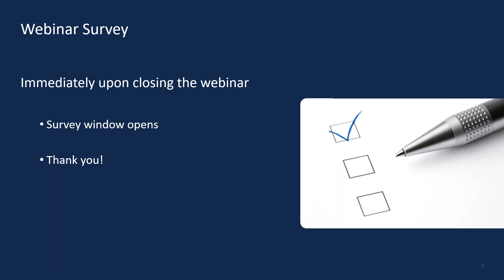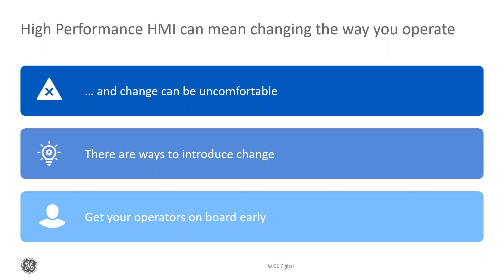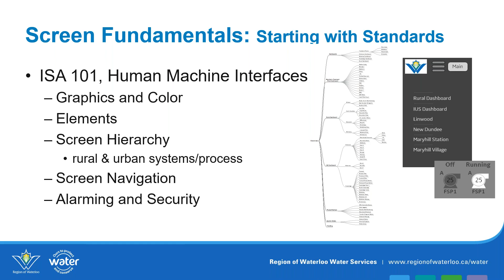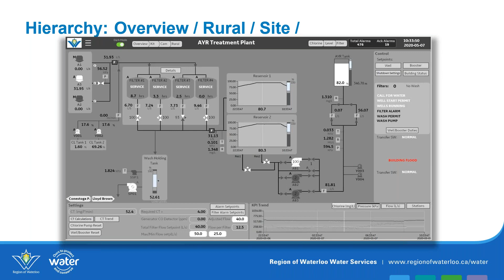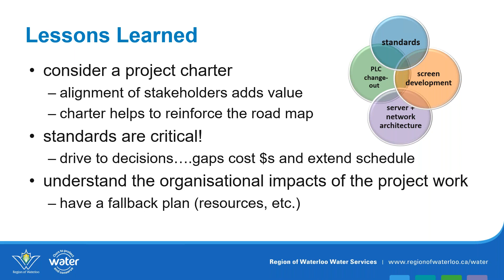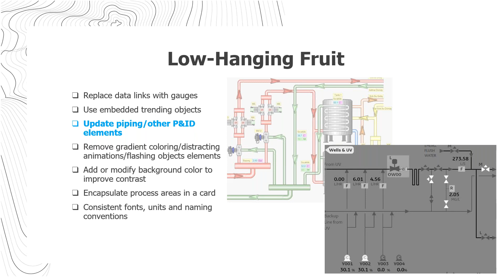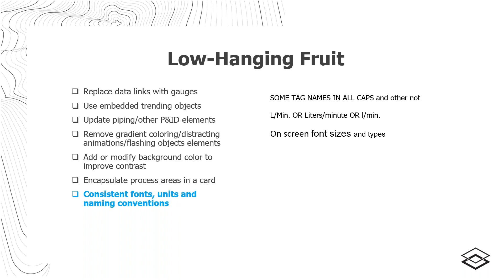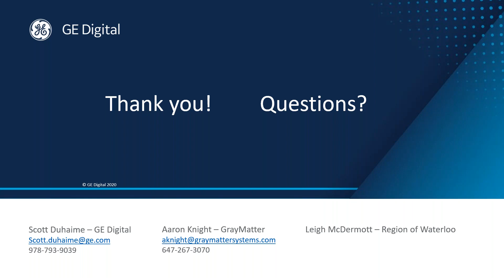Beyond Grayscale: Busting Myths About High Performance HMI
Join AWWA, GrayMatter and the Region of Waterloo, Canada, to learn how Waterloo unlocked significant value from High Performance HMI.

We'll cover how High Performance HMI drove meaningful improvements across Waterloo's water services organization, including reducing training time for new operators, standardizing high-performance graphics across multiple divisions and empowering operators with contextual information to act quickly, whether in the operations center or in the field.

This webinar was hosted by the American Water Works Association.

Key Takeaways:

- Deepen knowledge about High Performance HMI and discover tips for implementing efficiently
- Learn how High Performance HMI can build a foundation to enable an organization and its operators to be more agile for change including the readiness to react to new ways of working, such as remote operations
- Learn how operators can be enabled to make complex decisions without deep domain expertise
- Practical tips and key learnings on implementing and approaching senior leadership and stakeholders to obtain buy-in around the value of High Performance HMI